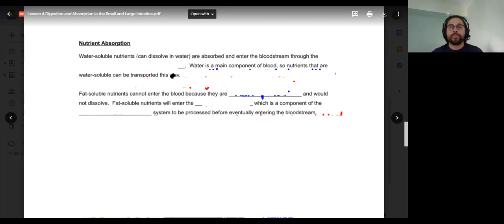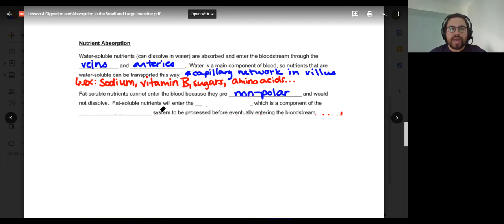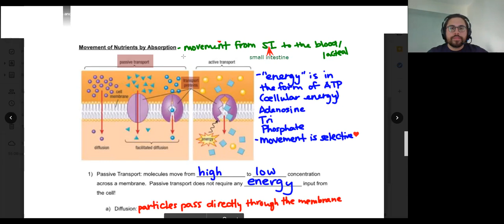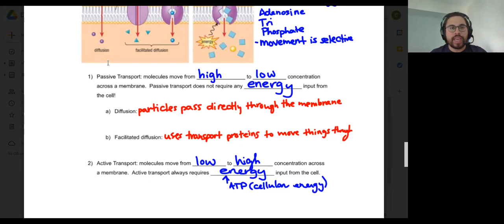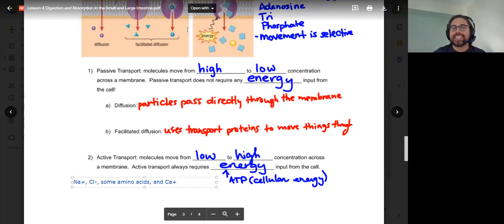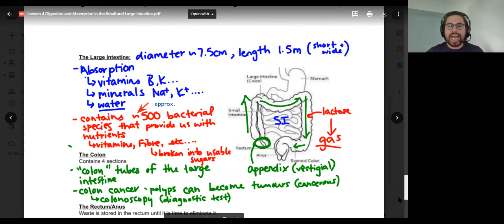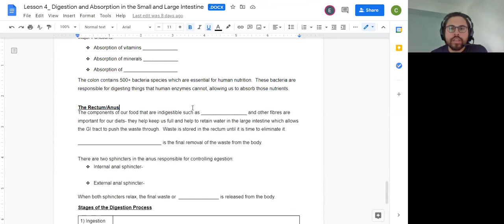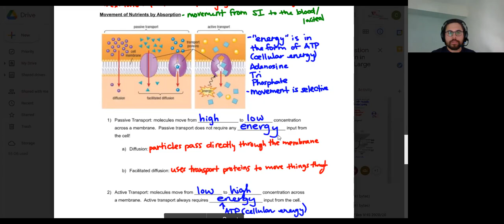Unit 4: Lesson 4 - Small Intestine and Large Intestine Part 2